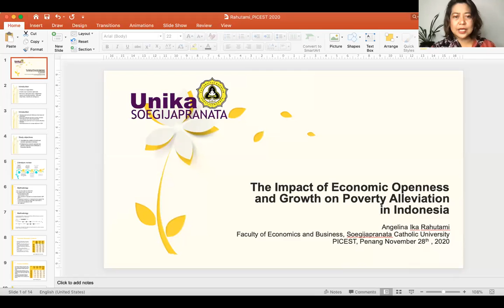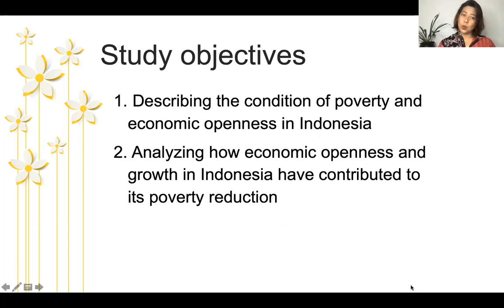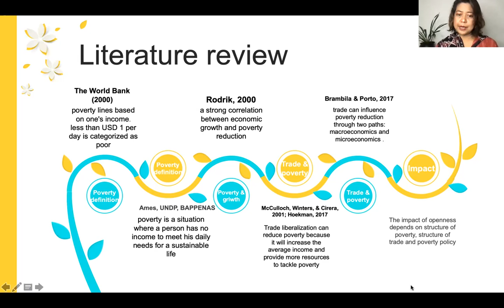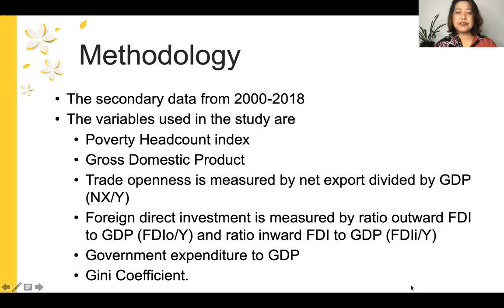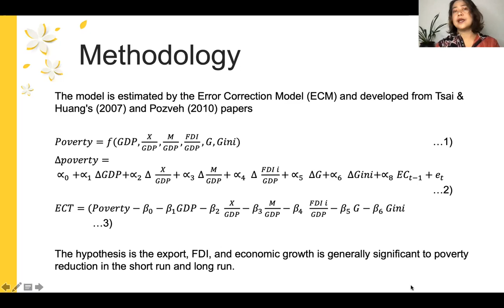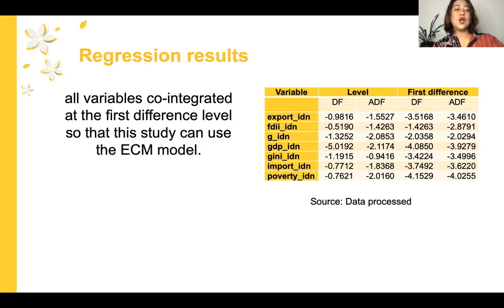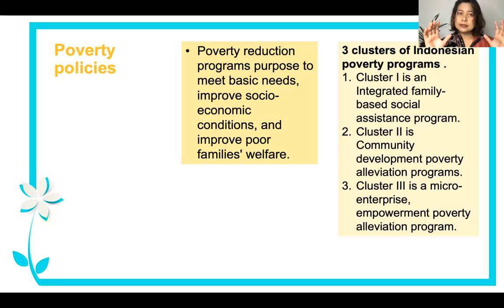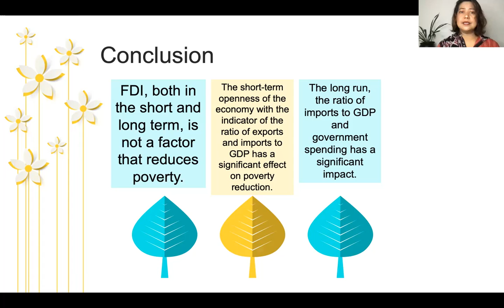The Impact of Economic Openness and Growth on Poverty Alleviation in Indonesia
Presenter: Angelina Ika Rahutami
Institution: Soegijapranata Catholic University
Title: The Impact of Economic Openness and Growth on Poverty Alleviation in Indonesia